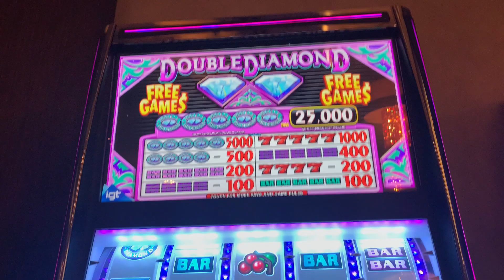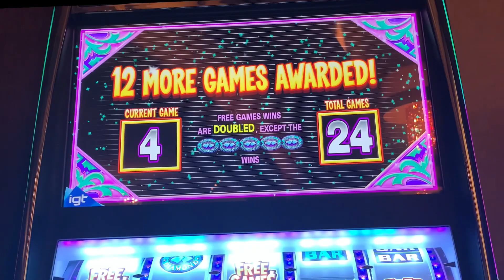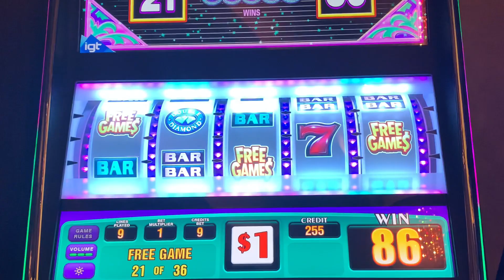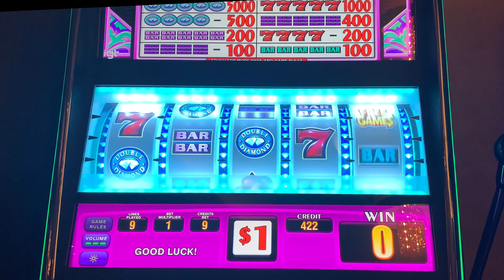Double Diamond Slot, 5 Reel Bonus Re-Triggers 36 Free Games $9 Spins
We are a husband and wife team that likes to record and share our casino slot play.
Check out our jackpots, other wins and losses on our channel.

Videos on our channel are the property of Gulf Coast Slots. You do not have permission to publish or re-use without written consent from Gulf Coast Slots.

Double Diamond Slot, Free Games, Gulf Coast Slots